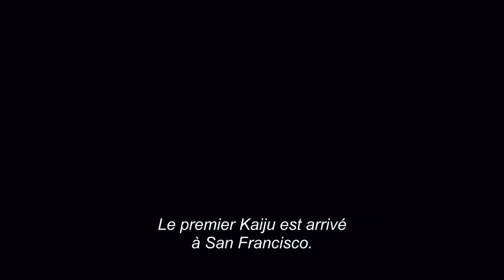Pacific Rim - Bande-annonce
Surgies des flots, des hordes de créatures monstrueuses venues d'ailleurs, les «Kaiju», ont déclenché une guerre qui a fait des millions de victimes et épuisé les ressources naturelles de l'humanité pendant des années. Pour les combattre, une arme d'un genre nouveau a été
mise au point : de gigantesques robots, les «Jaegers», contrôlés simultanément par deux pilotes qui communiquent par télépathie grâce à une passerelle neuronale baptisée le «courant». Mais même les Jaegers semblent impuissants face aux redoutables Kaiju.
Alors que la défaite paraît inéluctable, les forces armées qui protègent l'humanité n'ont d'autre choix que d'avoir recours à deux héros hors normes : un ancien pilote au bout du rouleau (Charlie Hunnam) et une jeune femme en cours d'entraînement (Rinko Kikuchi) qui font équipe pour manoeuvrer un Jaeger d'apparence obsolète. Ensemble, ils incarnent désormais le dernier rempart de l'humanité contre une apocalypse de plus en plus imminente...